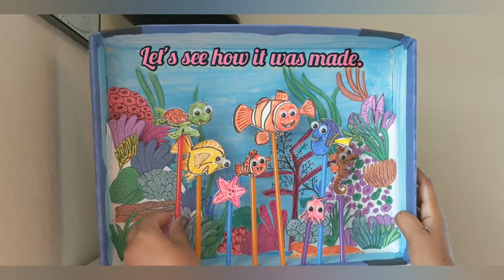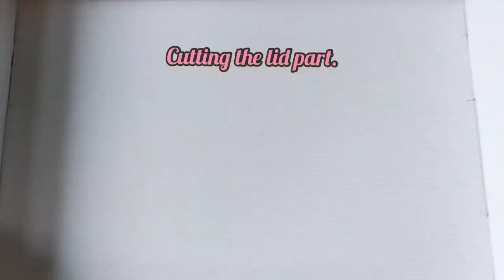3D Aquarium with recycle cardboard.Inspired by Finding Nemo.DIY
Making of aquarium and sea animal puppets with recycled cardboards .
Inspired by the famous movie "Finding Nemo".
Made a 3D aquarium and fish puppets of the favorite characters.
Great for puppet show for kids.Kids will love playing with them.

 Music from movie:
Finding Nemo
Soundtrack album by Thomas Newman